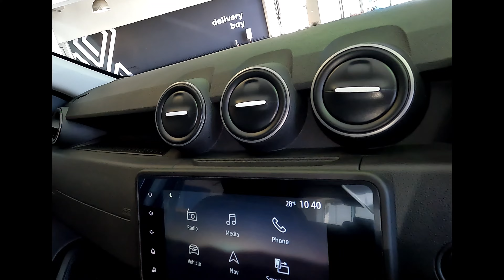RENAULT DUSTER 1.5L dCI INTENS EDC 4X2 - Hatfield Renault Amanzimtoti 031 002 0750